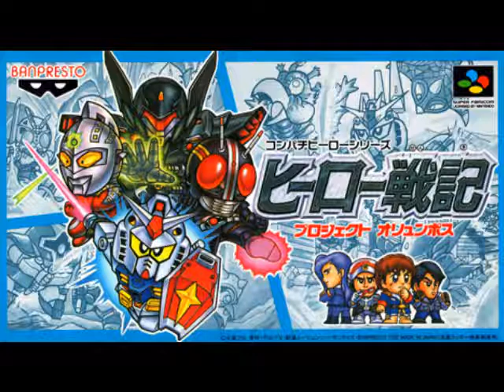Hero Senki OST :Hero